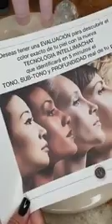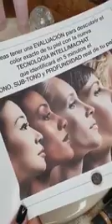BASE TIME WISE 3D MARY KAY resiste hasta al agua!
Lu Valencia
NSD GLOBAL